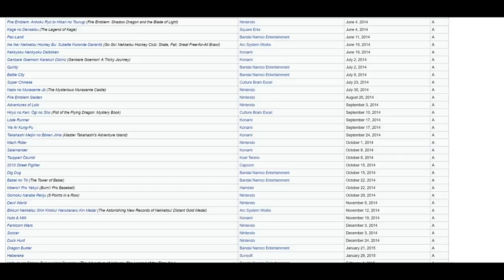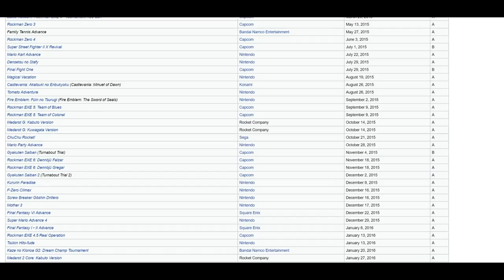Nintendo's Virtual Console Is Trash Garbage (The Jimquisition)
With Pokemon Snap finally arriving on the North American Wii U Virtual Console, it's time to get something off my incredible tits.

Let's talk about Nintendo's terrible VC release structure.